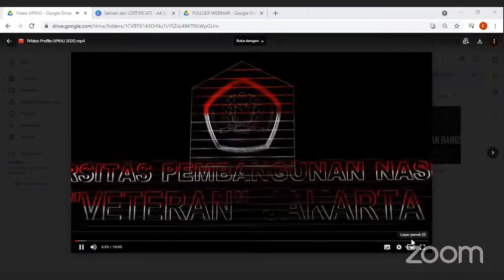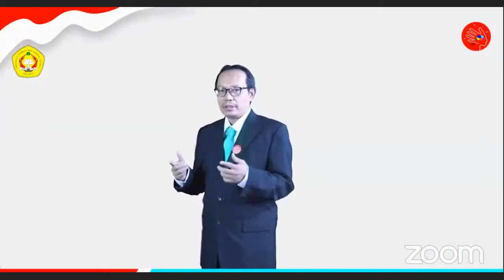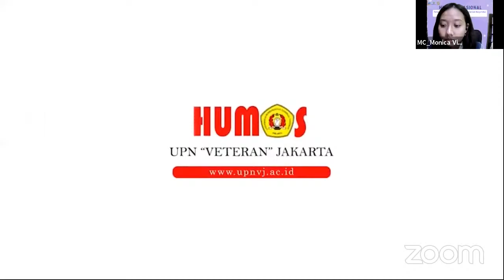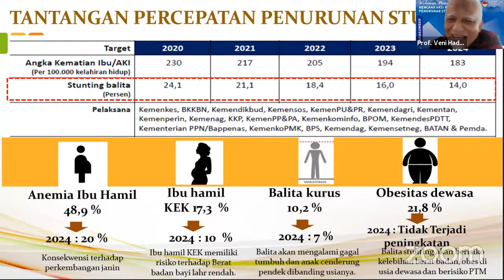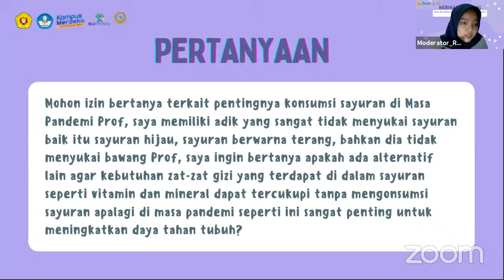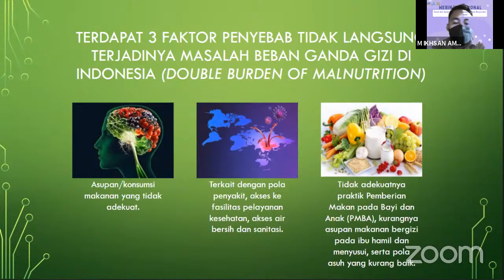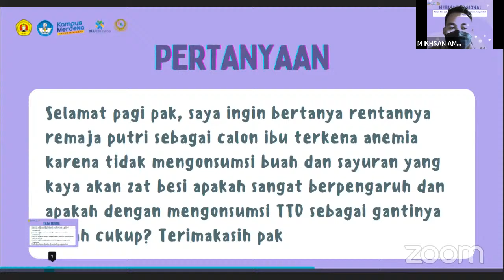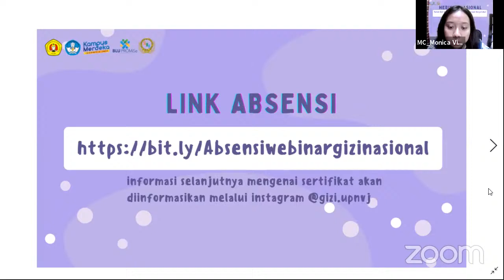Webinar Nasional Ilmu Gizi UPNVJ